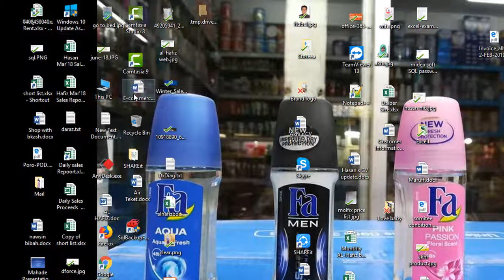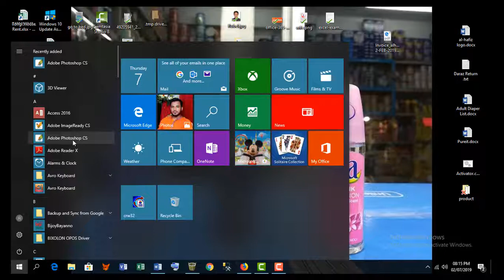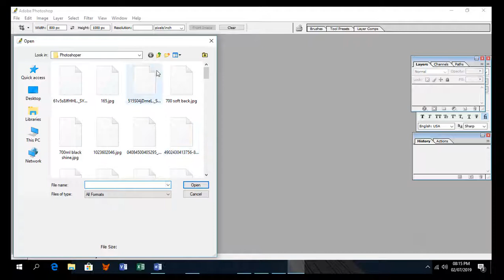How to Slove Adobe Photoshop CS Not Responding